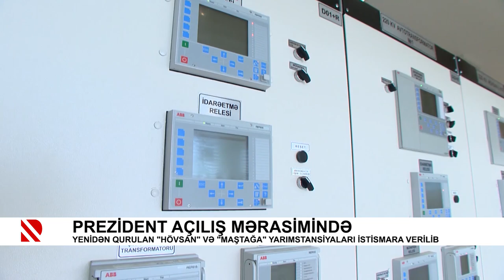Prezident açılış mərasimində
Yenidən qurulan "Hövsan" və "Maştağa" yarımstansiyaları istismara verilib